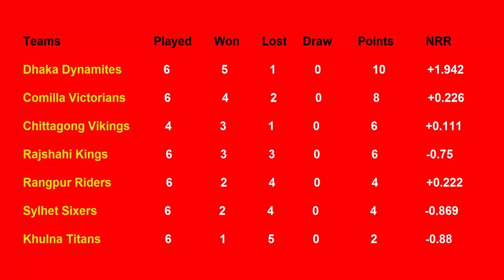BPL Points Table 2019 - Bangladesh Premier League (Part 10 (1/18/2019)